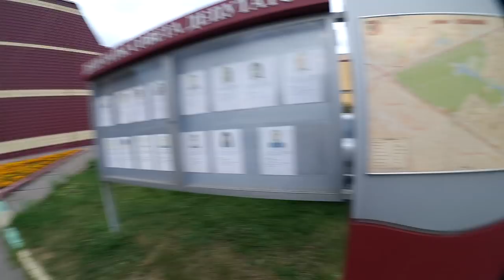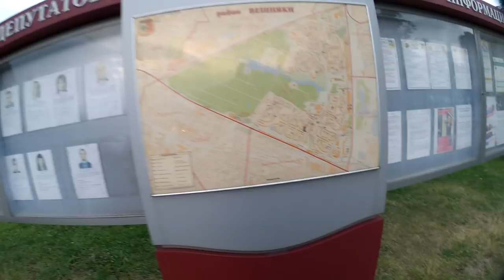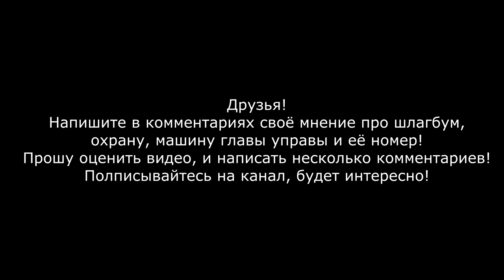Королевская парковка для царьков из управы Вешняки и её обиженная охрана